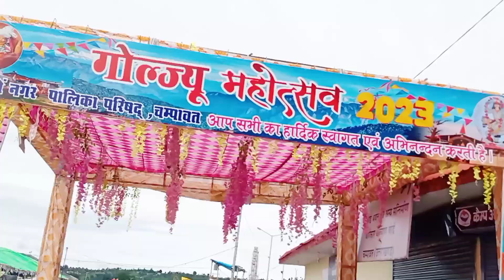views champawat//😂लो हम भी भूली भाली के Phuch gye 😂// champawat,//मेले में //,full मस्ती मज़ाक 😂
मेरा नाम - रोशनी प्रदीप रावत हैं ,//(no job)me ek house wife hu ,//
(चंपावत, जिले के एक छोटे से गांव -केलुडा की रहने वाली हूं ),एक छोटी सी शुरुआत है मेरी, कृपया स्पोर्ट करें 🙏धन्यवाद
पहाड़ी रीति रिवाज//पहाड़ी रेहन सेहन महिला संगीत //देवी देवताओ के दर्शन //सब मेरे vlog में देखने को मिलेगा आपको //
thanks 🙏 (jai Dev bhumi uttrakhand 🙏)

joined 1st vlog March 2023

1 jul 2023 6,000 subscrib complete 🤗
thanku🙏🙏